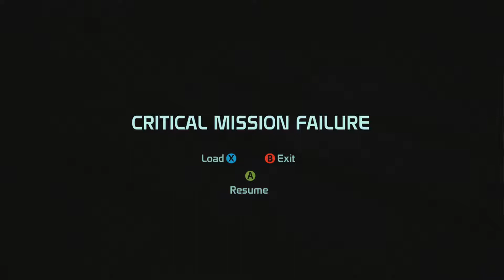#6 I HATE KROGANS! (Let's play Mass Effect Trilogy)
3rd times the charm but Krogan are major nuttheads like oh my jeez